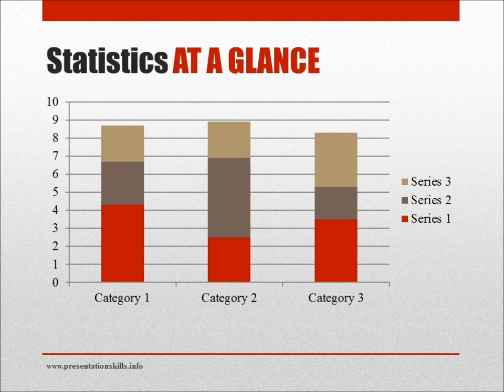Free Interactive PowerPoint Template - Demo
Ready to use template with full-color theme embedded in the Slide Master.
Visually appealing animation & transition effects.
All you need to do is download it, add your data and Present it :)

Note: You can add any audio as needed. Audio in the video is for demonstration only!